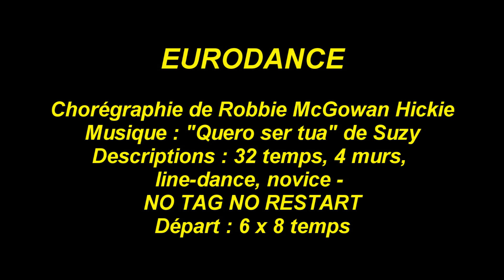EURODANCE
Chorégraphie de Robbie McGowan Hickie
Descriptions : 32 temps, 4 murs, line-dance, novice -